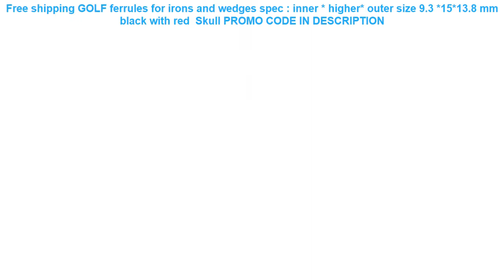Free Shipping Free shipping GOLF ferrules for irons and wedges spec : inner * higher* outer size 9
Free shipping GOLF ferrules for irons and wedges spec : inner * higher* outer size 9.3 *15*13.8 mm black with red  Skull